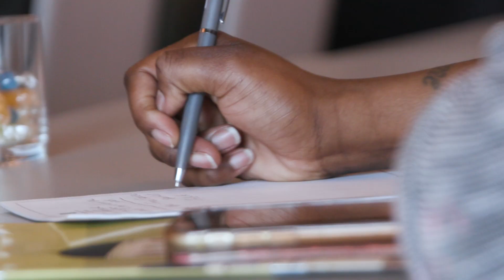Run Fast Tour - St. Augustine Highlights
The Run Fast Tour recently visited St. Augustine, FL!

Follow Senior Life Insurance Company on Social.